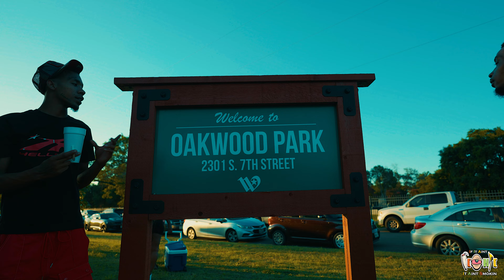P4K Weezy - "A Different Act" (Official Music Video) | Dir.